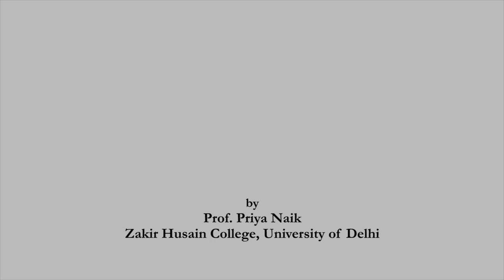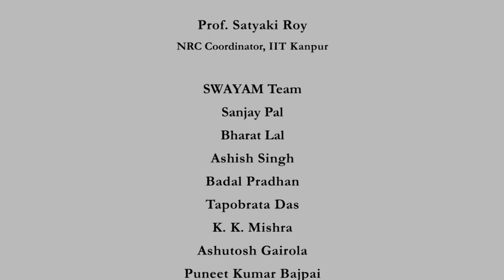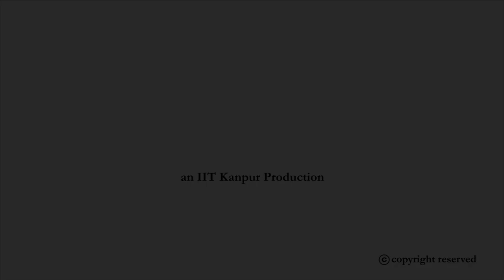What is the ‘international’: Concepts and Debates